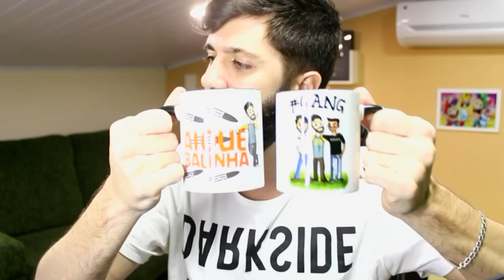FUI VER O NAVIO DEPOIS DA ATUALIZAÇÃO! Last Day on Earth Survival #22